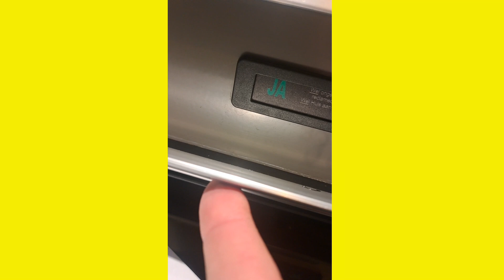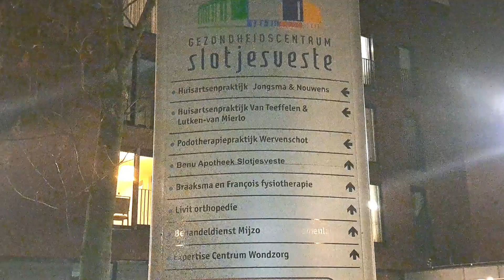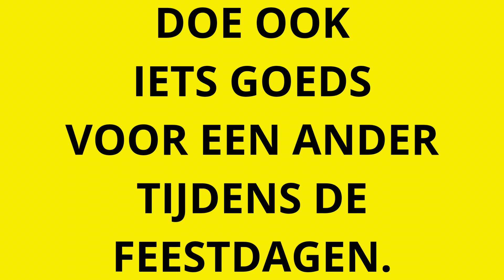Deze NAC Supporter Schreef 200 Kerstkaarten Voor (eenzame?) ouderen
bent u eenzaam of kent u iemand die mogelijk eenzaam is?

of